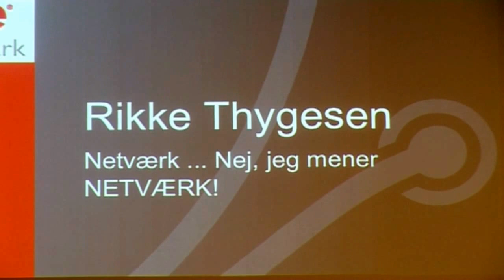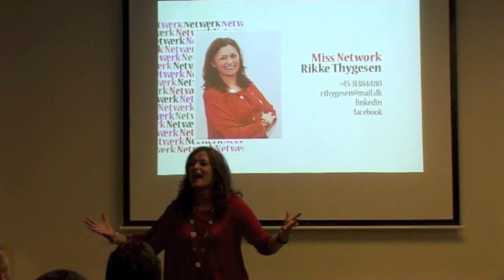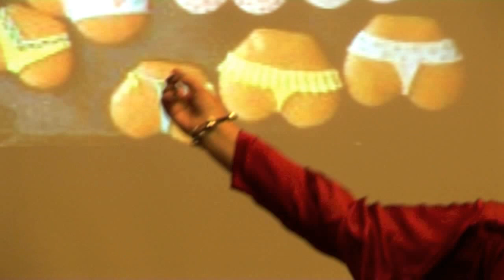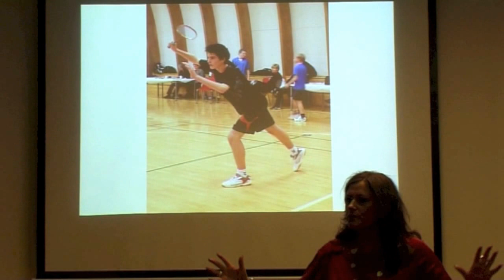Rikke Thygesen - Ignite Denmark #8